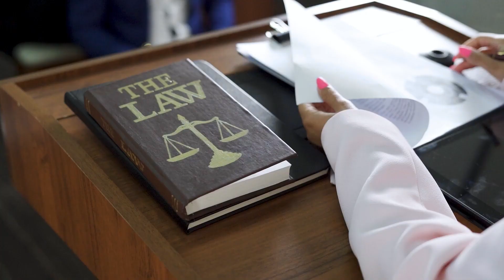Что жители Эстонии думают о покупке квартир в Болгарии?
Большинство жителей Эстонии относятся положительно к идее покупки квартир в Болгарии, учитывая ряд преимуществ, которые предлагает эта страна. Основными привлекательными факторами являются более низкие цены на недвижимость по сравнению с Эстонией, а также разумные коммунальные расходы.

Перелет из Таллинна до Болгарии относительно короткий и не вызывает больших неудобств. Многие из Эстонии также отмечают высокое качество строительства в Болгарии, что делает покупку квартир здесь еще более привлекательной.

Однако, несмотря на все преимущества, некоторые жители Эстонии высказывают опасения относительно малой информации с болгарским законодательством в сфере недвижимости и потребности в юридической поддержке при покупке квартиры.

В целом, Болгария считается привлекательной страной для покупки недвижимости, но потенциальные покупатели должны тщательно подойти к этому вопросу, чтобы избежать возможных юридических проблем.